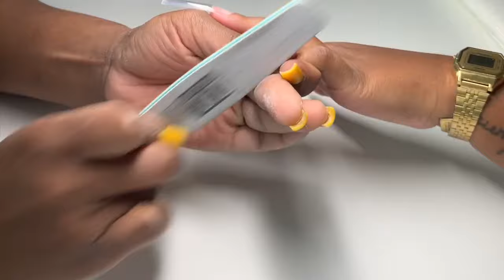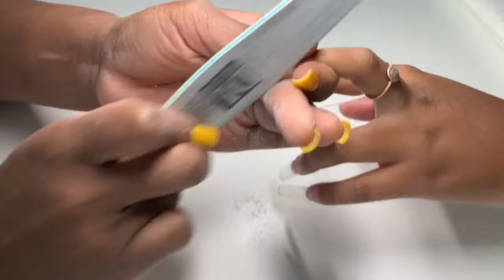XXL Tapered Square Freestyle Ombre Acrylic Nails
Products Brand Used
Jasnail-026
Slickpour- Tart and Tangy
Clear Acrylic - Young Nails
Nude Acrylic - Young Nails Cover Blush
Monomer-Young Nails
Butterfly- Amazon
Glitter- Glitter Planet
Primer- Kupa
Drill- Manipro Passport
Brush- Kolinsky 14(Local Nail Supply)
File -DL Professional 150/150
Nail Tips- Local Nail Supply (Doesn’t come with a brand name )
Kupa gel top coat